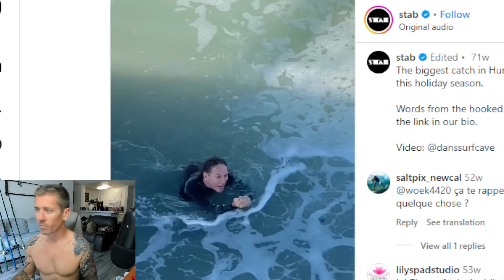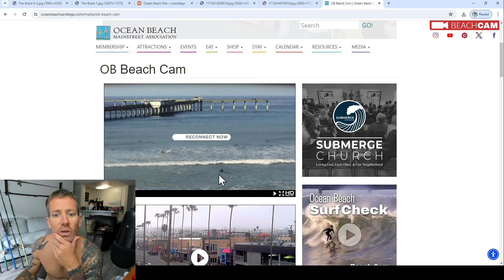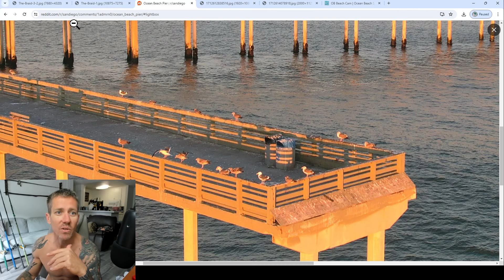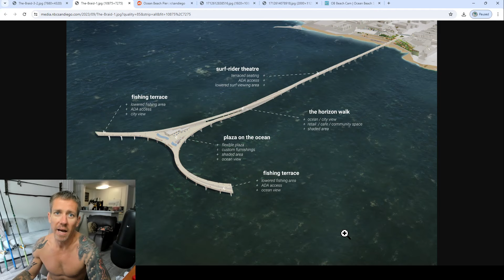Ocean Beach Pier In San Diego Is Getting Demolished!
San Diego is getting an updated pier with a much more modern feel! very exciting news for the community! fish on!